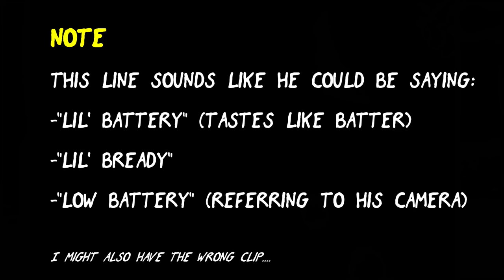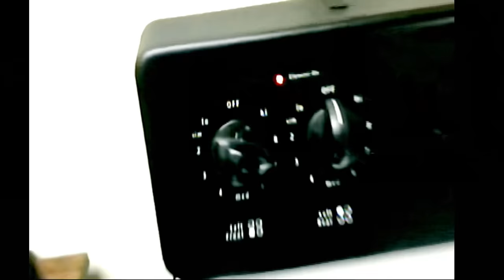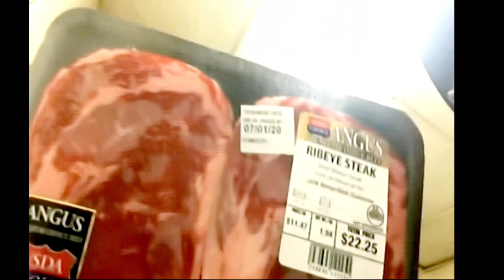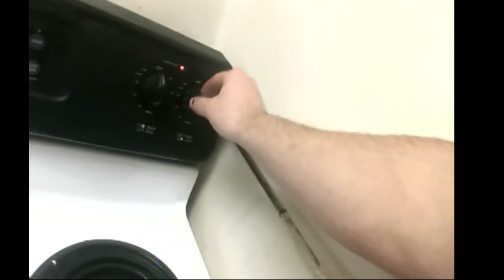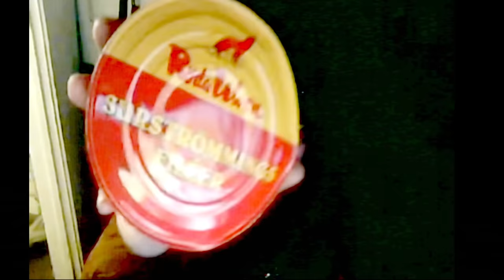Snake Bones 14: Josh and Food